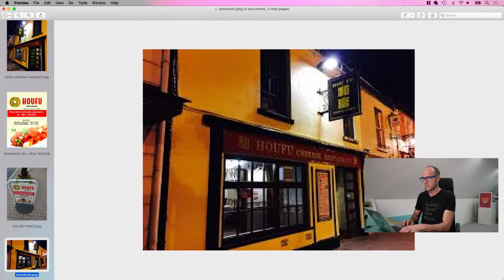Take-Out Redesign Challenge - BYOL Design Challenge 06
BRIEF
Challenge number 6 is to rebrand your favourite local takeout. The owner has approached you to redesign their brand. They want to change from a small, typical, ultra local takeaway into a gourmet/upmarket takeout. A place worthy of food bloggers and tourist websites to recommend. The quality of the food, presentation, service and price will be going up x3. You’ll have to try and communicate this new position through your new brand.

Anyone interested in learning new skills. The challenge is aimed at people new to both the software & to design in general. No design experience is necessary, you just need to be willing to give it a go.

HOW LONG SHOULD I SPEND ON THE CHALLENGE
How long is a piece of string? Maybe an hour, maybe a day...whatever time you have to spare in your busy schedule.

REMEMBER
This is not competitive! The aim is to improve skills and confidence levels and hopefully pop some nice creative pieces into our portfolios.

- Dan